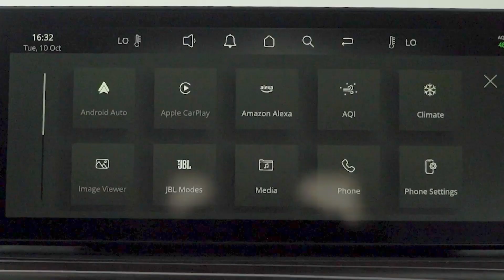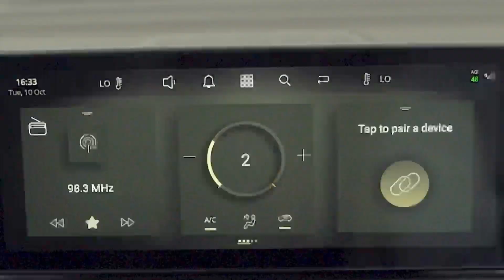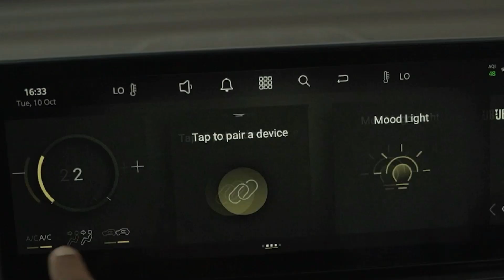2024 New Tata Harrier pros and cons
The Tata Harrier is an amazing car, but there are some cons to be aware of before making your purchase. In this video, we'll take a look at the pros and cons of the car, so you can make an informed decision!